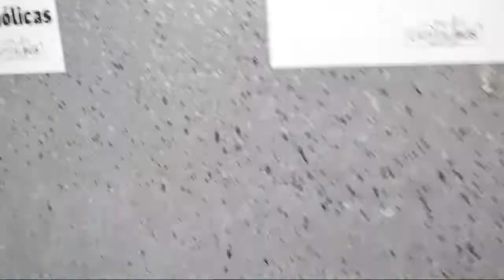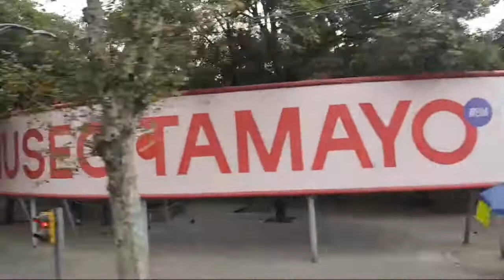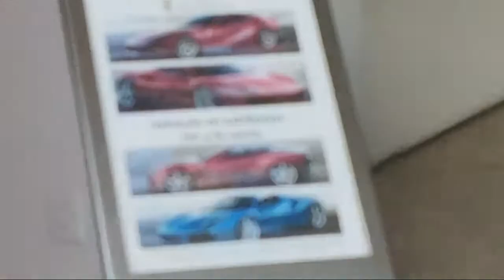EXPLORANDO TODO CDMX // mexico city vlog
METARRIBA
@vaio alzada​